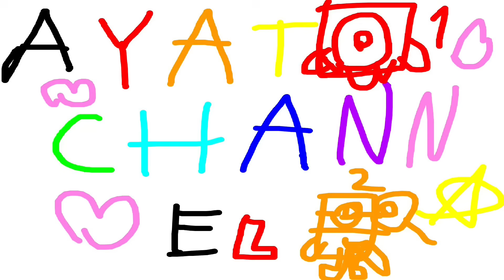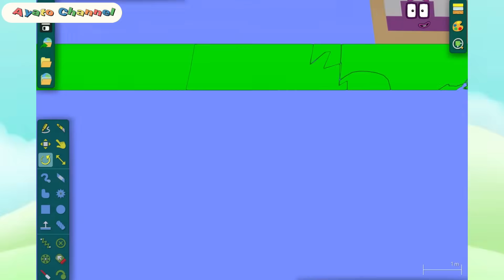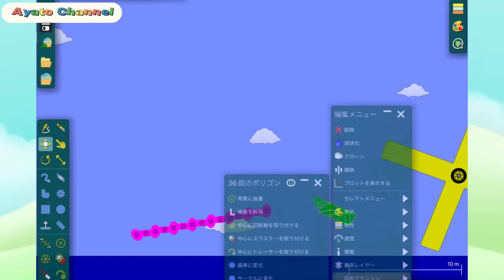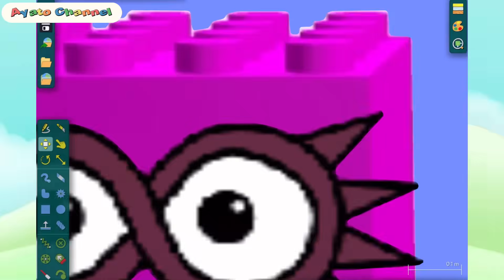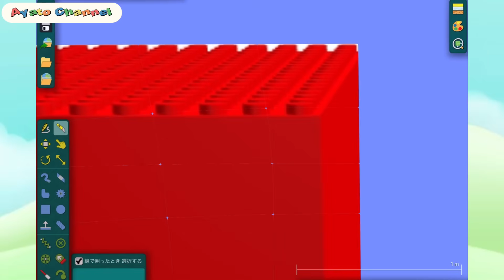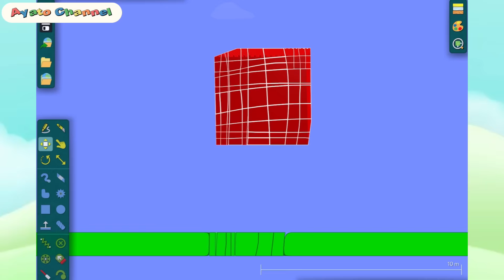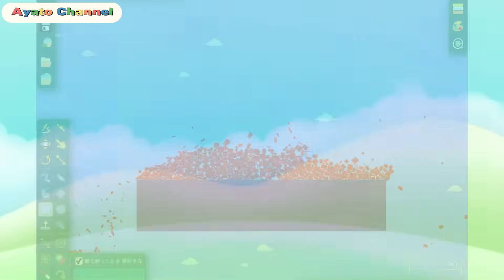Numberblocks Cube Club Show ｜1 to 1000 ｜Algodoo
Hi guys! This time it's a fun story about the Cube Club :)